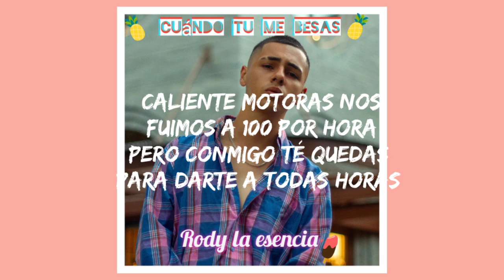Rody La Esencia - Cuando Tu Me Besas (Video Lyrics)